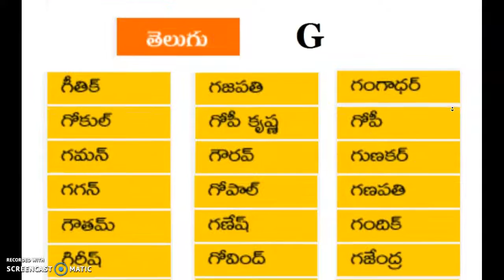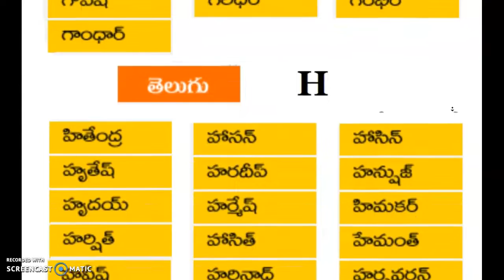BABY BOY NAMES STARTING WITH LETTERS E, F, G, H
Baby Names in Telugu